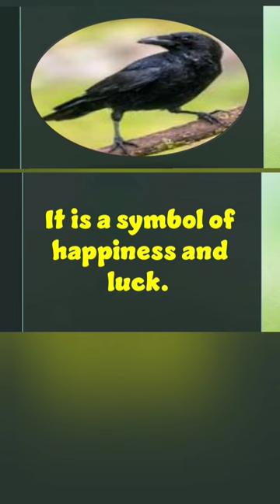About Crow/Ten Lines on Crow/Few lines on Crow/Short essay on Crow/Essay on Crow